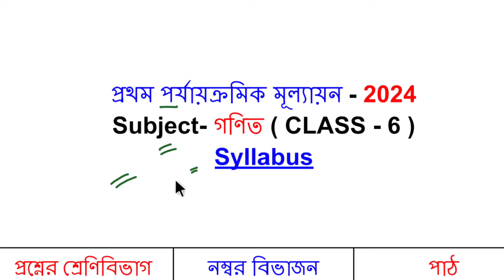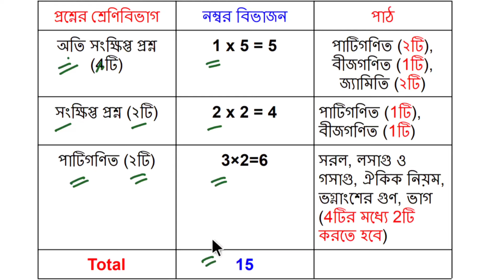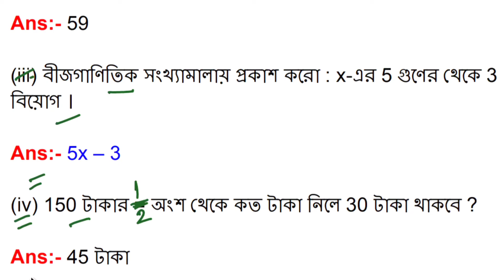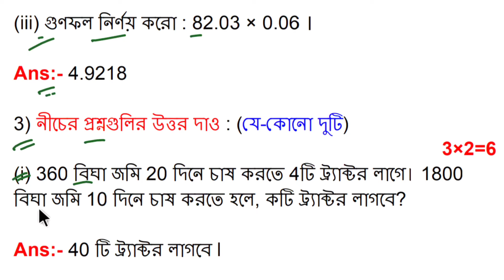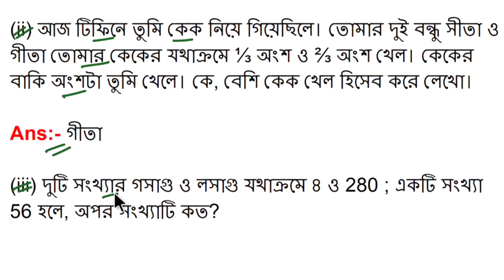class 6 1st unit test question paper 2024 || class 6 math first unit test suggestion 2024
👉 This video only for student's parents. this video not made for kids.

👉 Details ( Channel ) :- My Channel Name is WB ONLINE TUITION. Here Every Question Solve By Me.